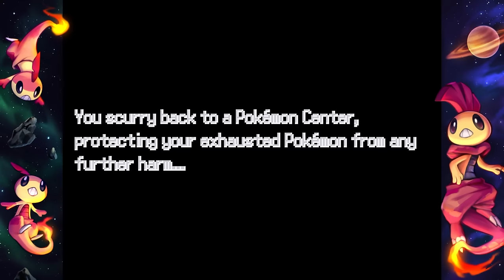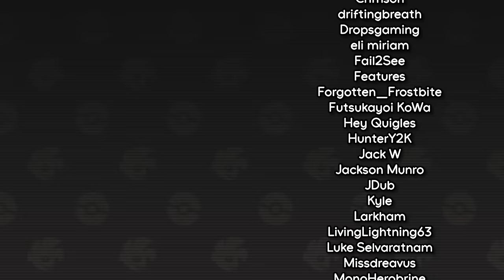They made Skeledirge EVEN STRONGER (Pokemon Grueling Gold)